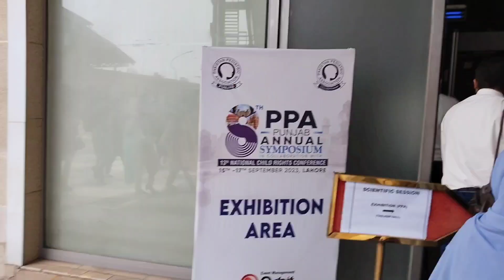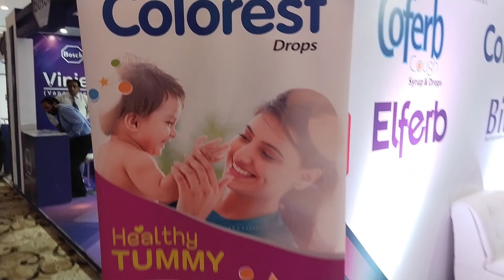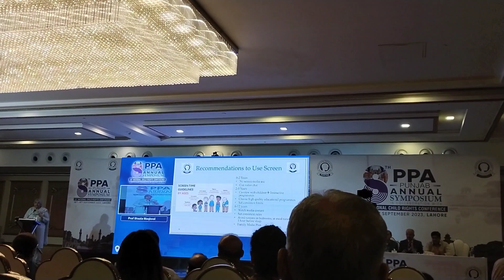Punjab pediatric Association conference| Day 2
This video is based upon the children rights about their grooming in a specific community and specific environment that this is an era of social media that everyone have an account on the social media platforms that also effect the children grooming process that their parents also give a habit that when they cry they giave them a smartphone to plz stop carrying that is called Screen usage that effect children life also mentally disturbed.